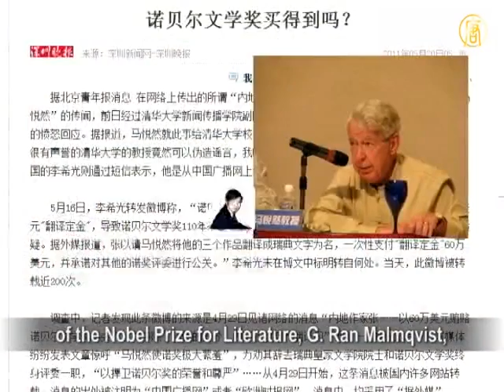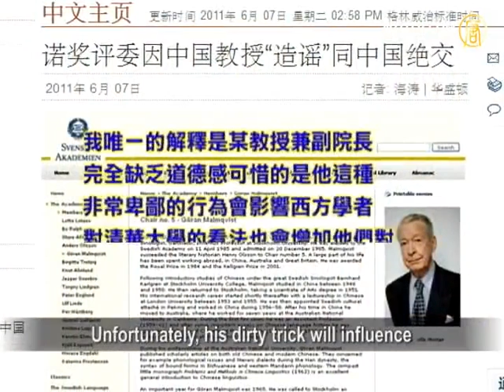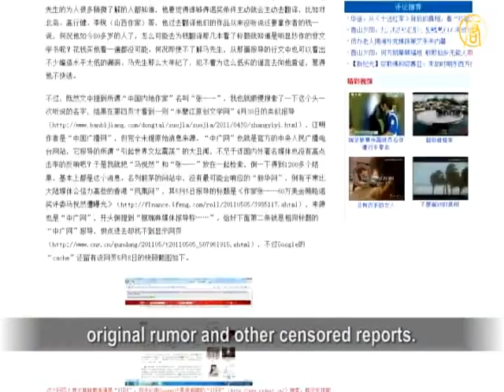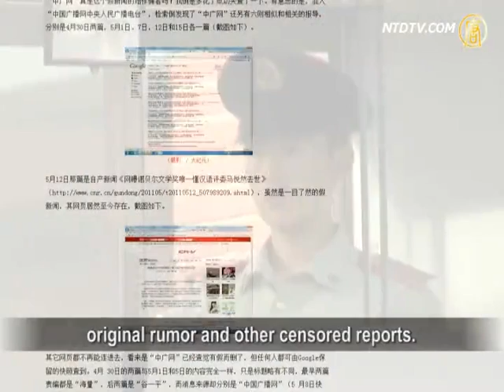"Translation Scandal," A Fake Event?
Has China's extensive "bribery" spread to overseas?
The rumor about "a Chinese writer, Zhang Yiyi, who
tried to buy the Noble Prize for Literature by giving
US$600,000 to Judge G. Ran Malmqvist," made
Malmqvist, ,a Royal Swedish Academy academician,
angry. In fact, the rumor about "buying a Nobel Prize"
was spread by a professor from Tsinghua University.
Malmqvist became disgusted and broke with China.

Li Xiguang, Vice-Dean of the Dept. of Journalism and
Communication at Tsinghua University, reprinted a
microblog on May 16 stating that, "the lifetime judge
of the Nobel Prize for Literature, G. Ran Malmqvist,
accepted a US$600,000 bribe as a "translation deposit"
from Chinese writer, Zhang Yiyi." The authority and
ethics of the Nobel Prize for Literature
is now facing its biggest challenge in over 110 years.

Li Xiguang never indicated the source of the message,
which was reported elsewhere, over 200 times that day.

Zhang Yiyi, a 1980s writer who was famous for his
sensationalistic writings—and the instigator of this
scandal—admitted that since "buying a prize" is
common in China's literary world, he hit upon the
idea of "buying a Nobel Prize."

It was said that Zhang Yiyi asked G. Ran Malmqvist
to translate three of his works into Swedish and paid
a "translation deposit" of US$600,000,
asking Malmqvist to bribe the other judges, as well.

Facing the accusation, 87-year-old G. Ran Malmqvist
sent an open letter to Tsinghua's president,
Gu Binglin, and said: "My only explanation is that
the professor and Vice-Dean have no morals.
Unfortunately, his dirty trick will influence
Western scholars' attitude toward Tsinghua and
increase their suspicion of China's press."

Li Xiguang, who was in U.S. at the time, did not reply
to Malmqvist's criticism directly. He claimed through
short messages that, the information he put on
microblog was "from China National Radio (CNR)."
Since CNR's information was "based on foreign
media," so was Li's message.

But Li didn't specify the foreign media or interviews.
Also, an English search on Google did not come up
with any related reports from any foreign media.

Actually, Li did not start this "translation scandal."
Back on April 29, the young writer, Zhang Yiyi,
had exposed this information on his microblog.

Zhang Yiyi told the media that the details about the
"US$600,000 are true." But he also admitted that, he
did not discuss the translation affairs with Malmqvist,
face-to-face, nor did he give any of the money in person.
All of these things were done through an "agent."

Radio France International reported that, according
to Malmqvist's wife, Chen Wenfen, even if Li did not
start the rumor, he is still responsible for the rumor.
She said that, as a journalism professor, Li reprinted
information like this without investigating the source,
which shows Li's lack of professionalism
and academic conscience.

Then is the CNR the source of this fake information?
Zhang Yu, Secretary General of Independent Chinese
PEN Centre, pointed out in a research article he wrote
that CNR, the CCP'official radio station, had posted
six similar reports on their website related to the
original rumor and other censored reports.
However, these reports have now been removed.

Malmqvist sent an open letter to Zhang Ning,
Counselor of Education in the Chinese Embassy in
Sweden, on May 19, stating that: "At the beginning,
I treated this event as a funny game. But when I heard
that Prof. Li Xiguang spread the rumor from Zhang Yiyi,
who is a big liar, through the official CNR,
I decided to break with the Chinese Embassy in Sweden."

Zhang Yiyi, who calls himself a 1980s writer, is the
instigator behind many media hypes. He claimed to
have "proposed to Li Xiang," "planned a face-lift
of Shakespeare," and "proved that Cao Xueqin was
Jia Yucun's fiancée," all of which were proven to be
baseless claims, by respected medias.

NTD reporters Shang Yan and Xiao Yu